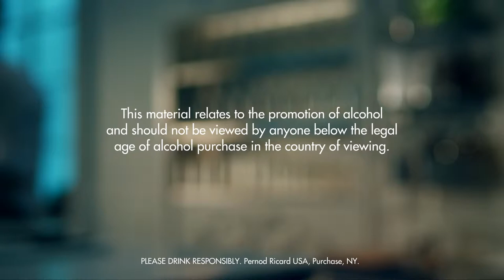LEGEND, THE DRINK RECIPE - HOW TO MIX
INGREDIENTS
2 Parts Absolut Vodka
2 Dashes Orange Bitters
0,5 Part Blackberry Liqueur
1 Part Lime Juice
1 Part Simple Syrup
Ice Cubes